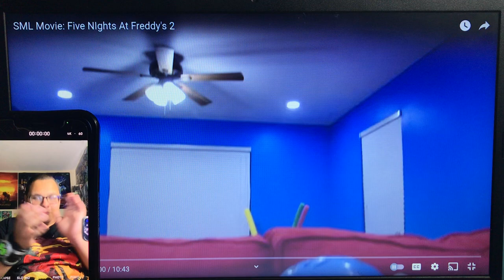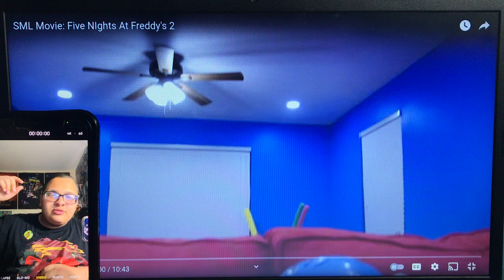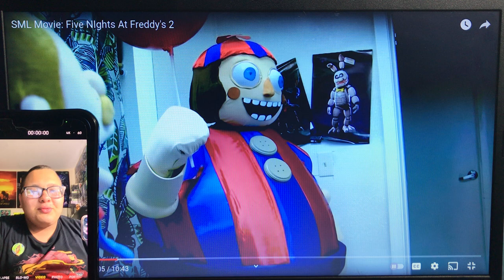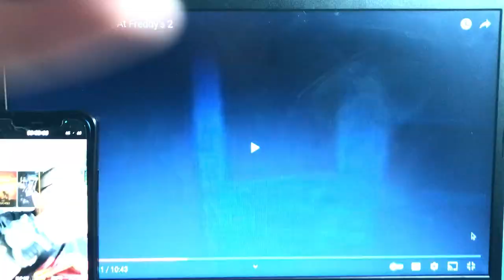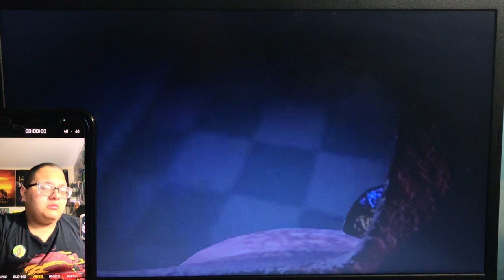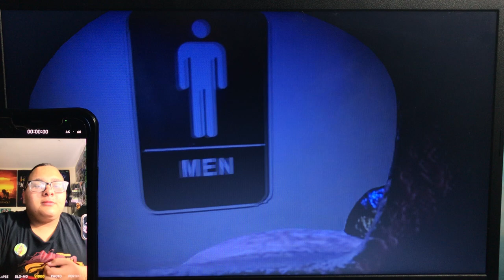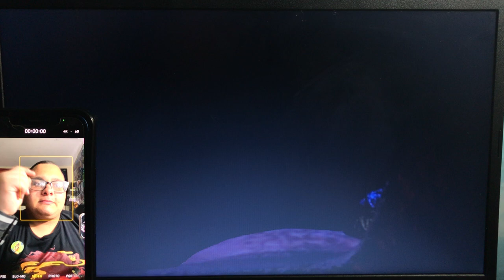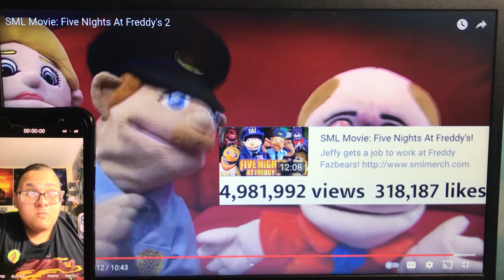SML Movie: Five Nights at Freddy’s 2! [Rise of Scar] (REACTION)